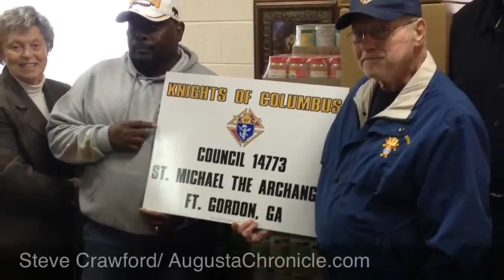Knights of Columbus Food Donation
Fort Gordon's Knights of Columbus council donated more than 3,200 pounds of food to Catholic Social Services on Monday, Feb. 4.